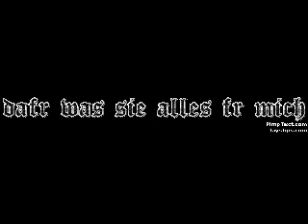Mama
Das ist ein musiek rapp video von Amun